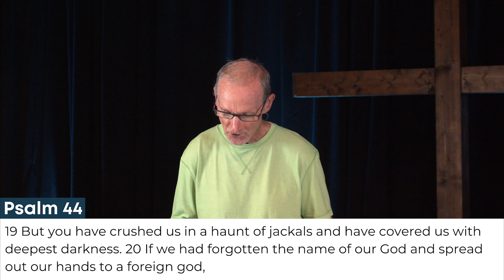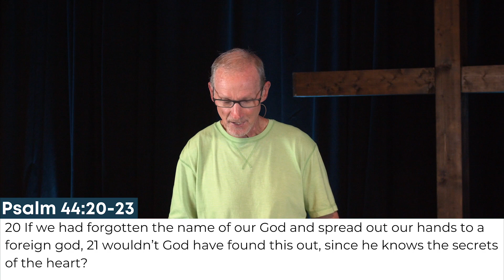Praise - The Cry for Redemption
Can we be real with God? How does He handle our true and raw emotions? Or how do we approach a loving God who permits hardships to come into our lives? Is it really possible to Praise Him in the storm? Join us in this message where we explore how to cry out to God and how we can trust in Him always!

If today is the day you put your faith in Jesus, let us know by texting "PSC" to 94090.